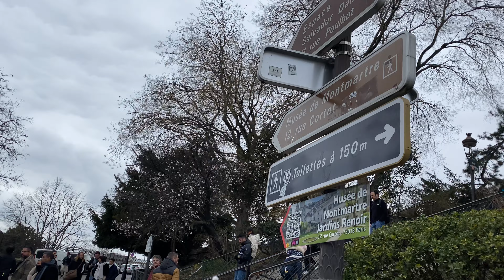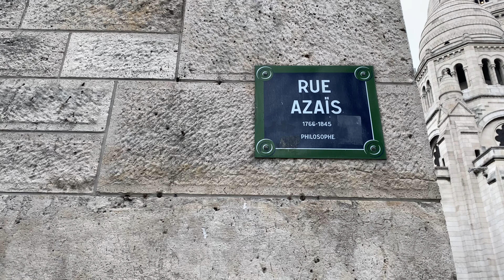Basilica of the Sacred Heart of Montmartre